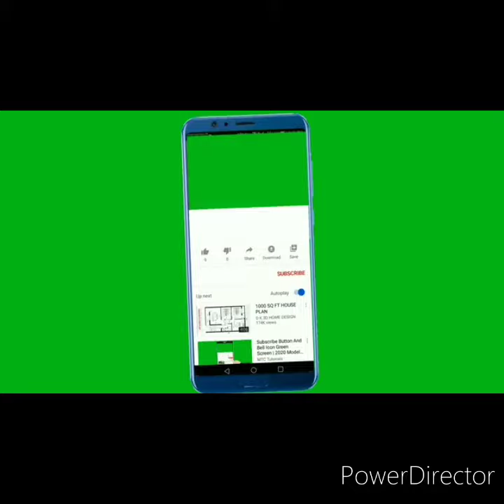TOP 10 SUBSCRIBE ANIMATION FOR YOUTUBE VIDEO.